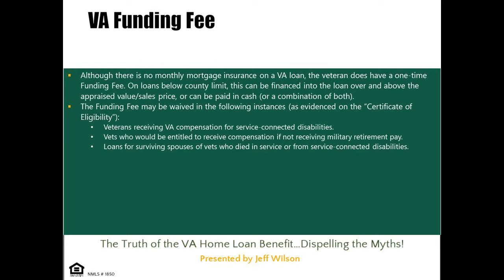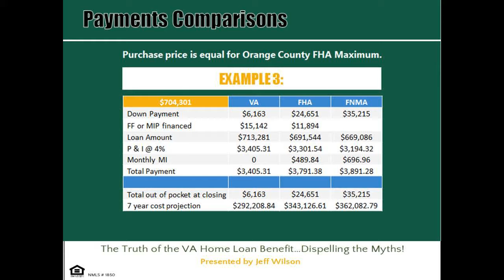Homes for Veterans Program - Sam Silver HomeSmart SCV Homes for Heroes